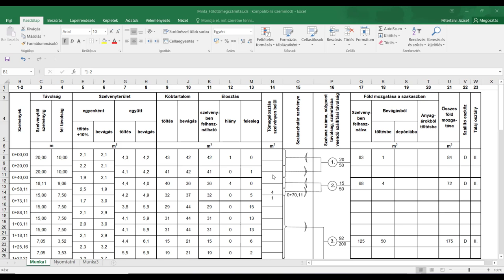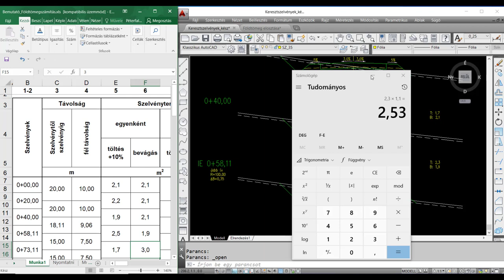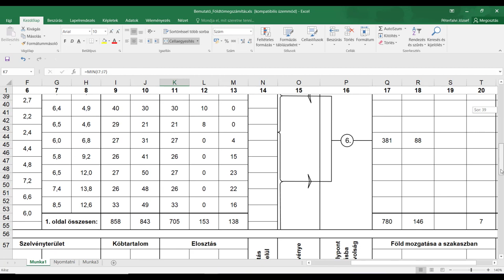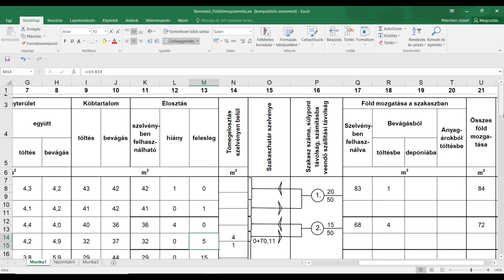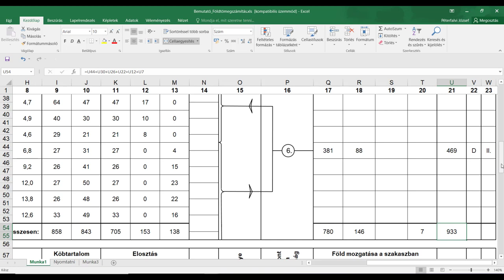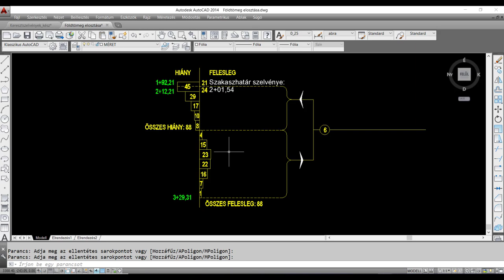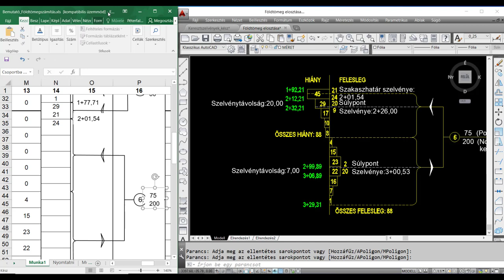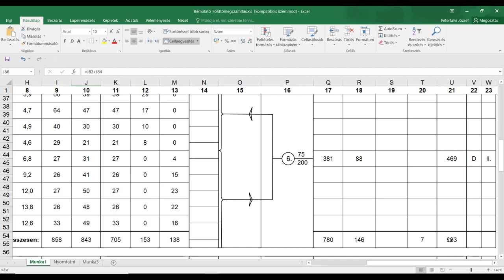Földtömegszámítás és elosztás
A videóban a földtömegszámítást és elosztást mutatjuk be EXCEL-ben a Soproni Egyetem erdőmérnök hallgatóinak.